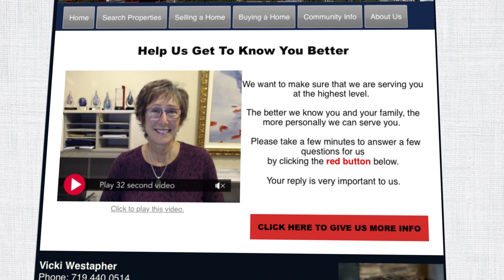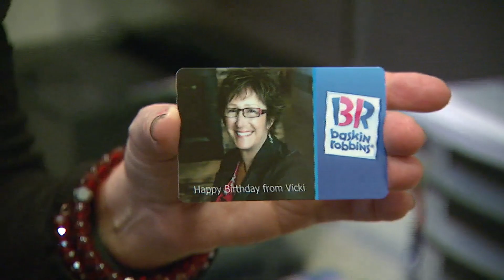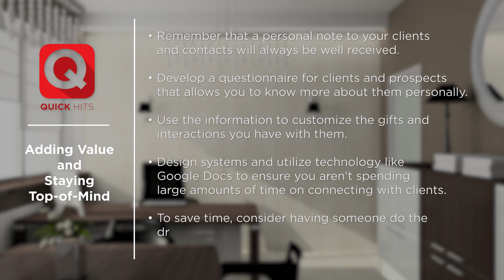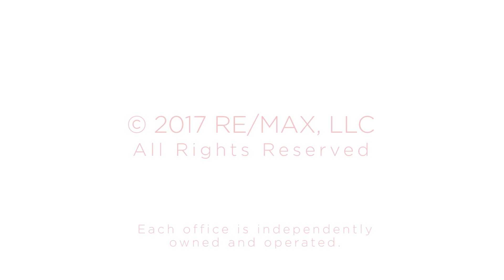RU QuickHit: Adding Value and Staying Top of Mind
Simple strategies for staying connected with clients by consistently delivering relevant personalized value.